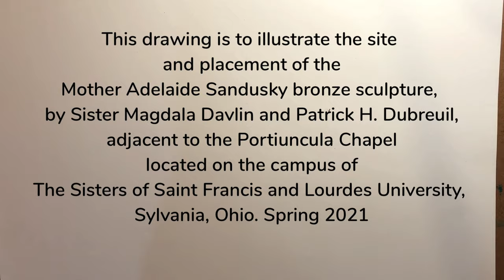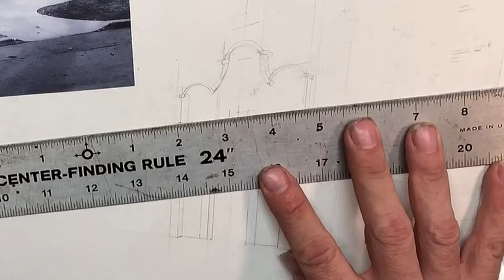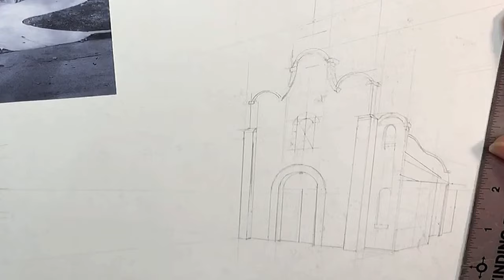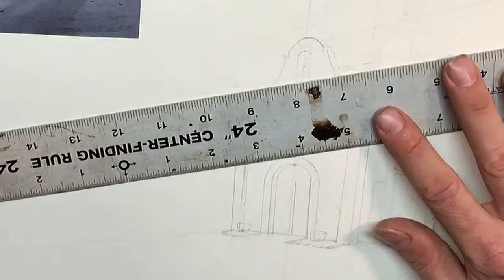Drawing demonstration - Mother Adelaide at the Portiuncula Chapel (time lapsed)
Site drawing for Mother Adelaide Sandusky btonze by Sister Magdala Davin and Patrick H. Dubreuil located on the campus of the Sisters Of Saint / Lourdes University, Sylvania, Ohio.

I did this drawing just for kicks. And thought that it would be a great addition to the Mother Adelaide bronze story. I started it in December of 2019, as a side project. Had to pu it on the back burner due to COVID and making videos for my classes. So I’ve finally finished it. Hope you enjoy